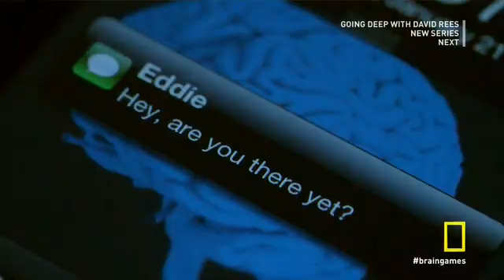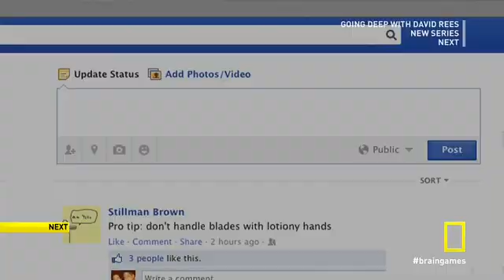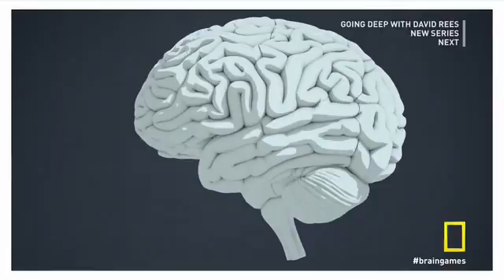Brain Games Addiction Part 01.avi